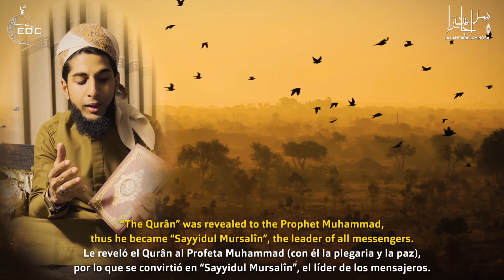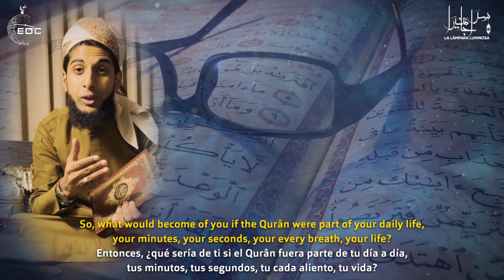Ramadan, Mes Del Coran Y Tu Oportunidad De Convertirte En Una Persona Extraordinaria Y Excepcional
Ramadány el Corán están profundamente interrelacionados. Aprovechemos este Bendito mes de Ramadan para conectarnos al Coran!

AVISO DE DERECHOS DE AUTOR:
Permitimos a cualquier persona compartir nuestros videos, pero el video debe permanecer marcado bajo el nombre de La Lampara Luminosa (con nuestro logotipo y enlace de canal) todos los oradores y artistas también deben ser acreditados en la descripción.